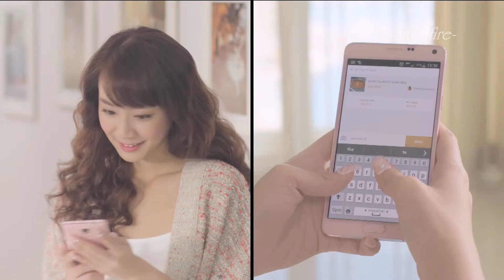Reebonz - Julie Tan 陈欣淇